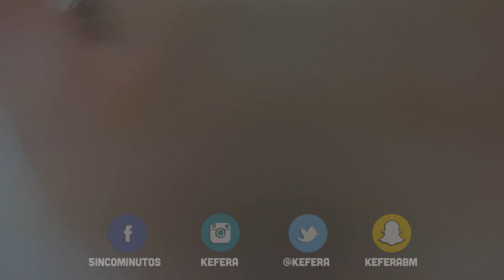5inco Minutos - ARRUMAR O CABELO (BABY LISS)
EU NÃO TENHO DOM PRA ME ARRRUMAR! Me deixe saber, comentando aqui em baixo!
Me conte também nas redes sociasi: @Kefera (twitter e  instagram), Snapchat é KeferaBM e me procura lá no facebook, tem minha fanpage que você pode curtir! :D